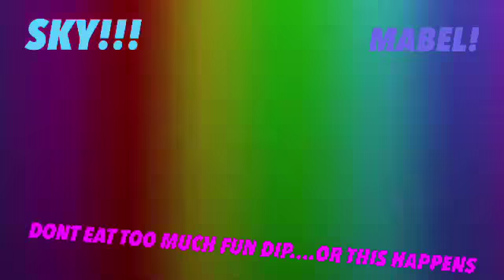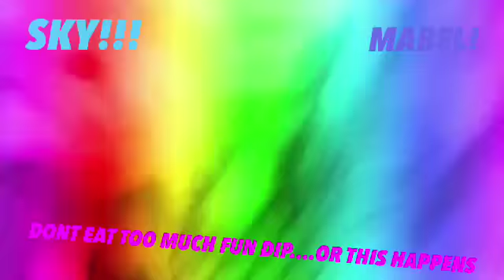TOO MUCH SUGAR!(Ft. MaggieAndTheBeat)